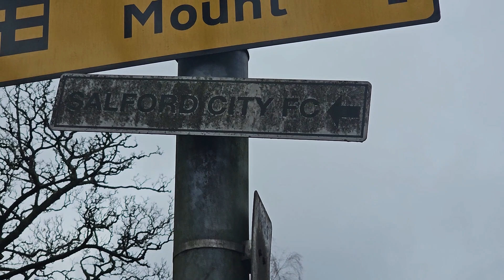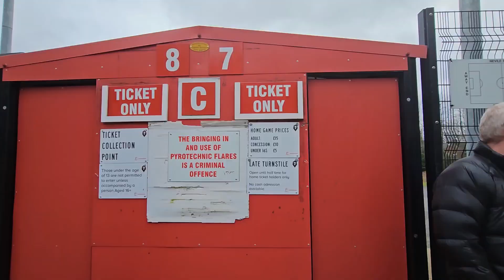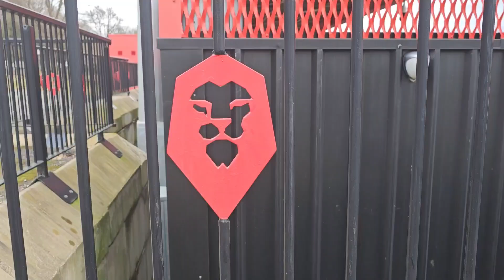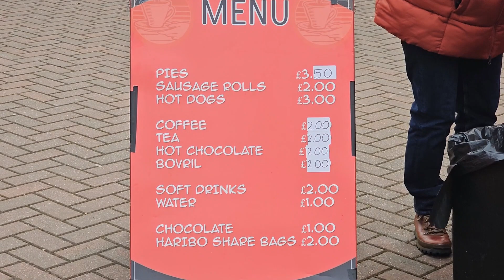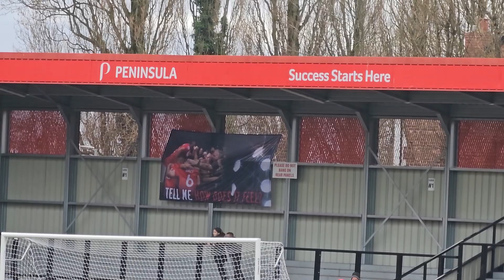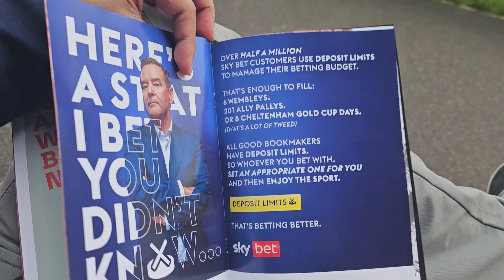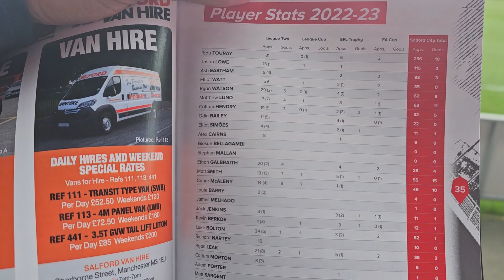ดูบอลอังกฤษ EP. 2 สนาม "Peninsular Stadium" SALFORD CITY ทีมของ Class of 92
พาไปดูรากหญ้า ฟุตบอลอังกฤษทีมในระดับ ดิวิชั่น 4 หรือ ลีก 2 ทีมของนักเตะแมนยูฯ สนาม Peninsular Stadium สวย และดีไหม ?? คุณภาพนักเตะ การเล่นเป็นยังไง ?? ตามไปดูกันเลย